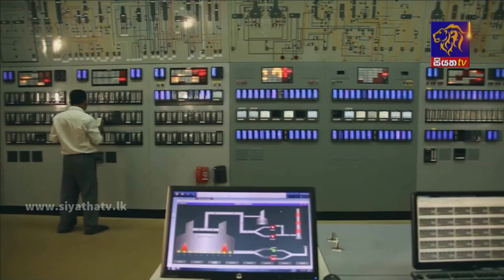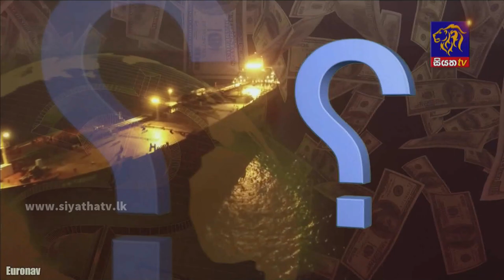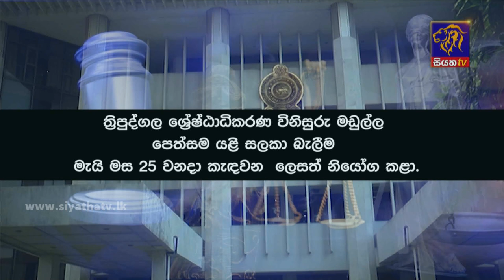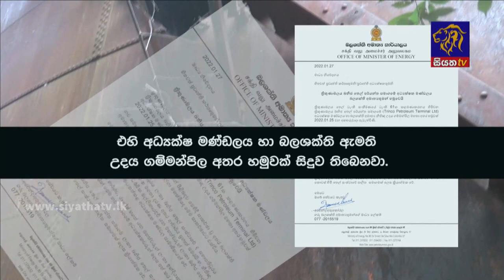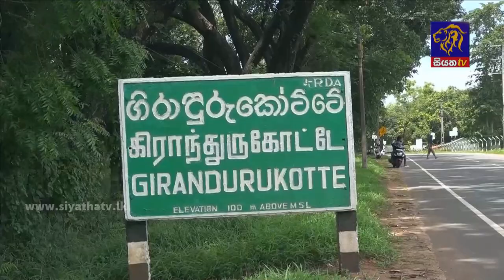Siyatha News | 06.00 AM | 28 - 01 - 2022